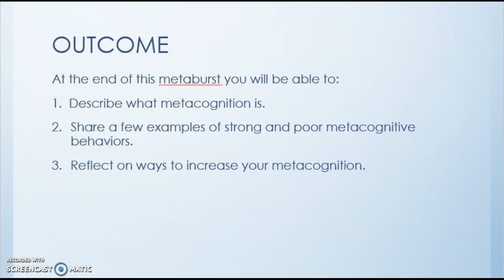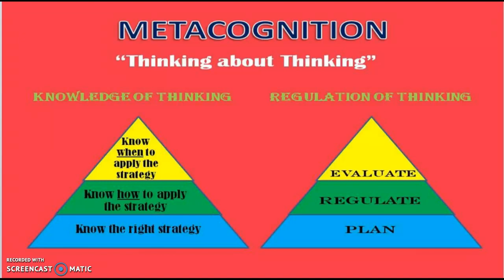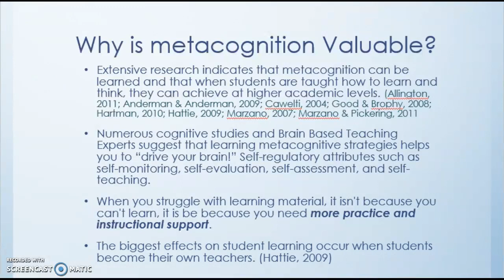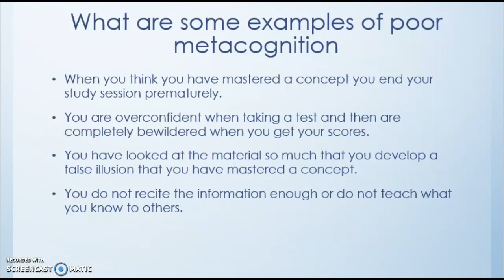Metaburst #1: Metacognition 101